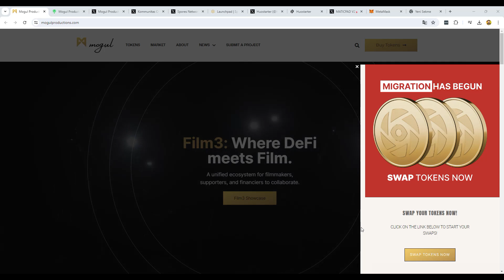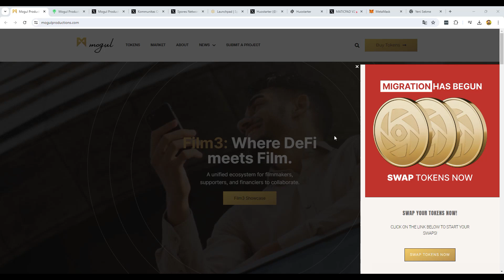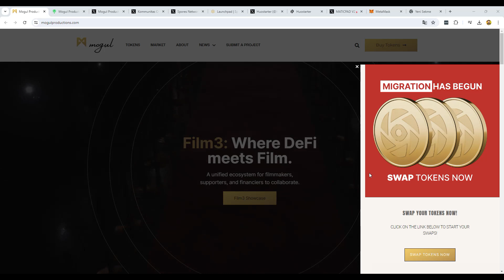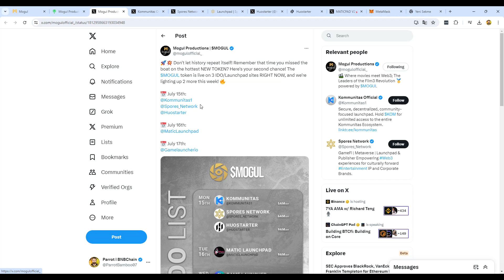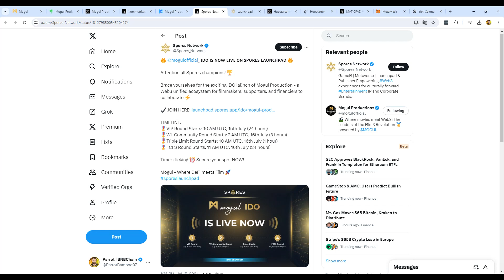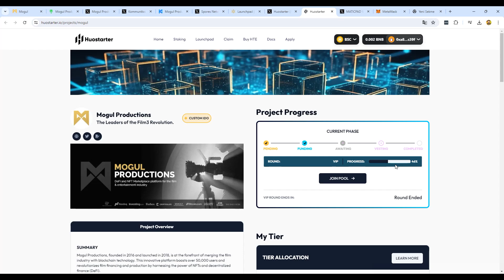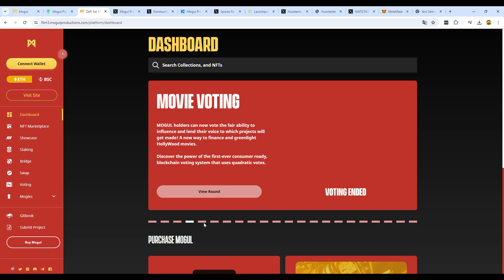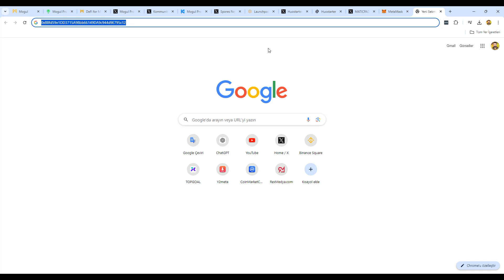$Stars Tokenlerinizi $MGL Token İle Takas Etmeyi Unutmayın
📢 Mogul Production Kripto ve Film Projesi | James Pratt Yönetici Oldu! | STARS Token Swap ve Yeni Token Satışı

Merhaba kripto ve sinema severler! Bu videoda, Mogul Production'ın heyecan verici kripto ve film projesini detaylı bir şekilde inceliyoruz. İşte bu videoda bulacaklarınız:

Bağlantılar:

BSC Ca: 0x88fd59e1DD3715A98bb66149DA9c944d9E795c12

James Pratt'in Yeni Rolü: Ünlü oyuncu James Pratt'in Mogul Production projesinin film kısmında yönetici olarak atanması hakkında detaylar.
STARS Token Swap: STARS token sahiplerinin, yeni MGL token'leri ile swap yapmaları gerektiği hakkında bilgi.
Yeni Token Satışları: MGL token'lerin satışının yapılacağı launchpadler hakkında ayrıntılar.